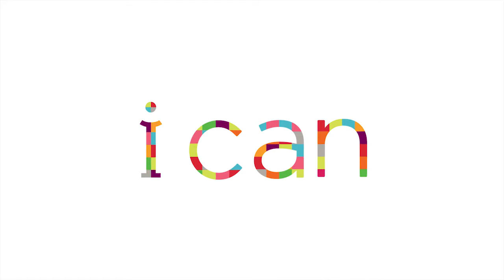Preteen Bookclub: "A Snicker of Magic" by Natalie Lloyd - (3 of 3)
Rene shows us how to decorate a notebook just like Felicity Pickle's from "A Snicker of Magic" by Natalie Lloyd.